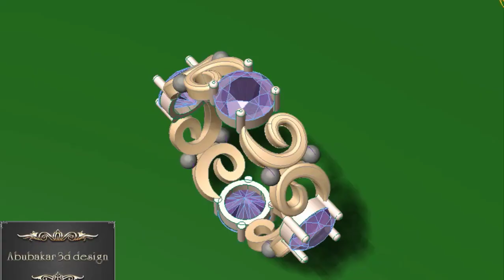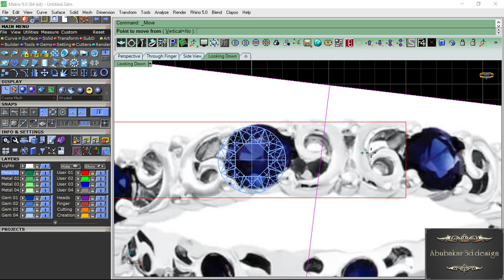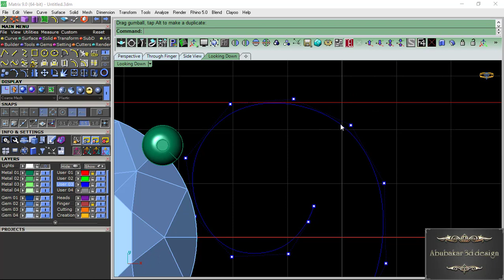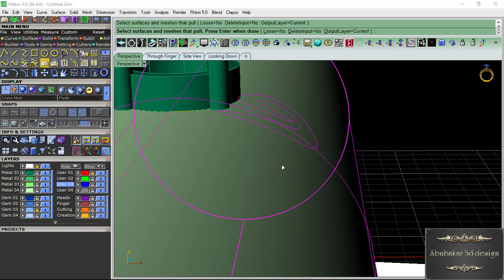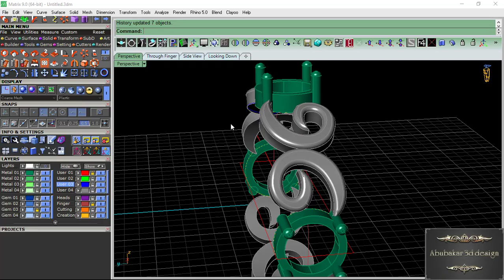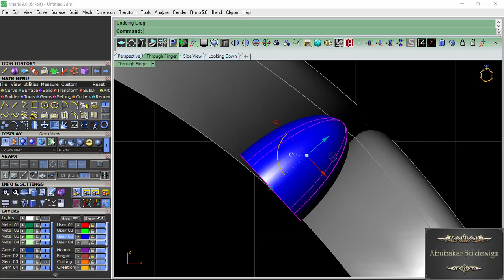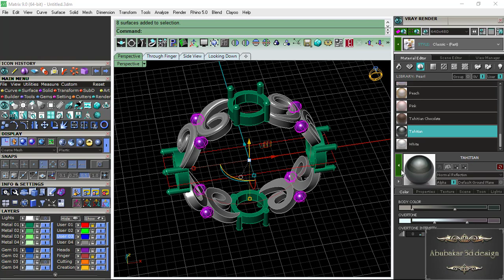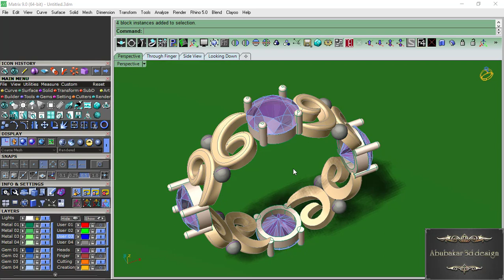how to make 3d gemvision ring design in matrix 9||gemvision 9 ring tutorial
Assalam-o-Alaikum